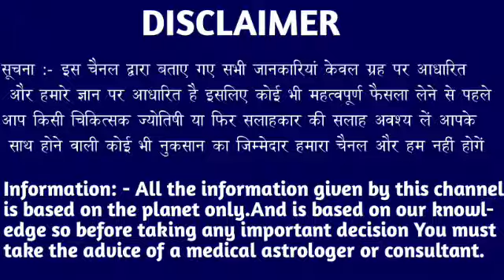कर्क राशि वालो 16 दिसंबर 2023 से रिश्ता नाता तोड़ना पड़ेगा जल्दी देखो। Kark Rashi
कर्क राशि वालो 10 दिसंबर 2023 से रिश्ता नाता तोड़ना पड़ेगा जल्दी देखो। Kark Rashi